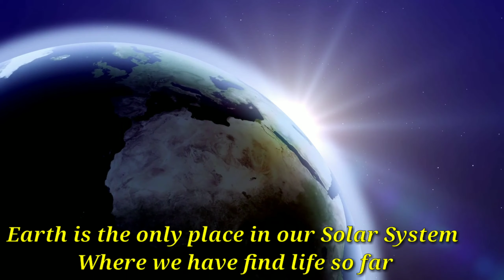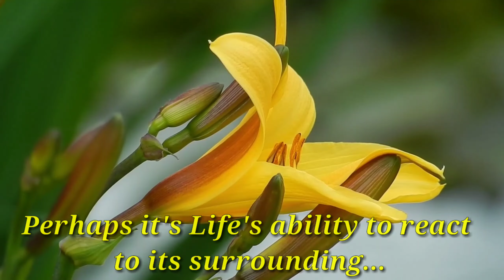Introduction To Life | Characteristics Of Life | What Is Life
Life characteristics ,
Biological life
Nature and life